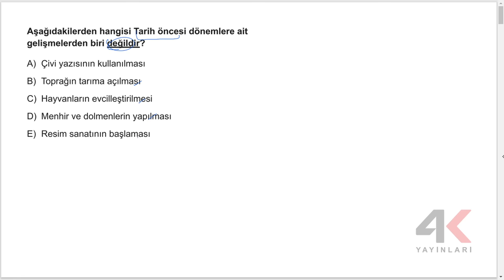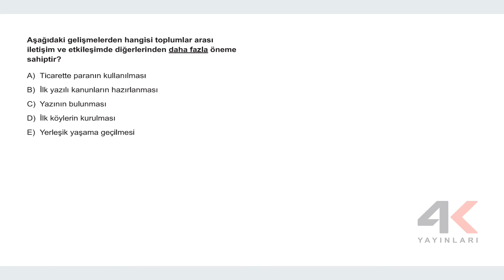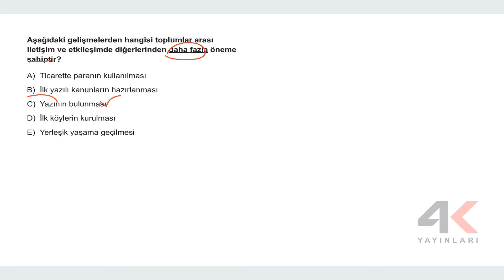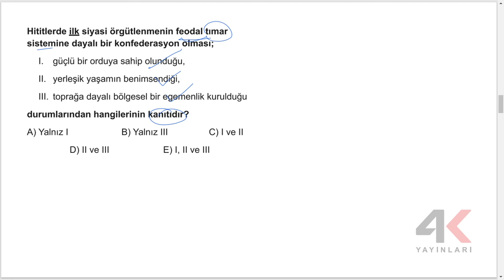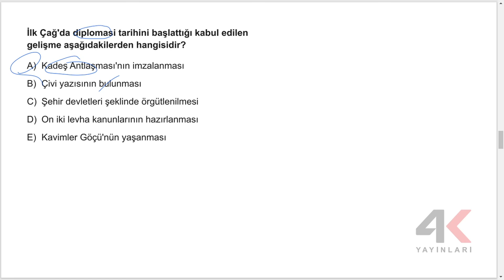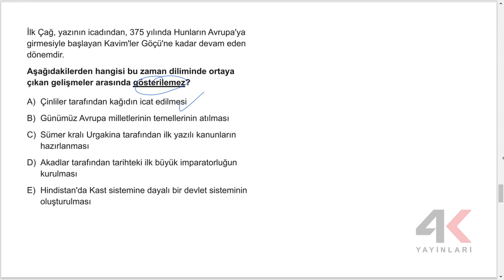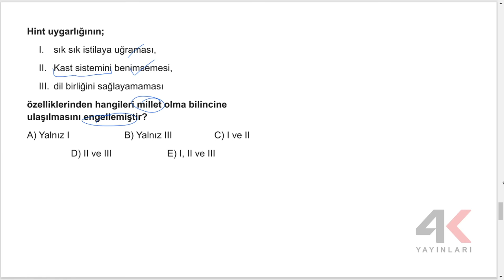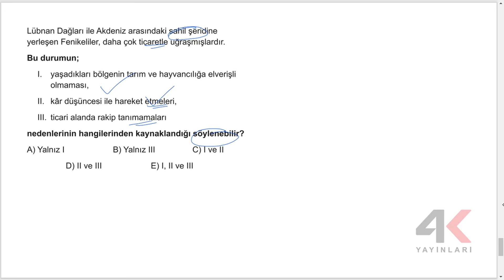AYT TARİH SORU BANKASI Bölüm 02 Test 01 Soru Çözümleri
🎞 Soru Listesi
▶ 00:00:00 Bölüm
▶ 00:00:00 Soru 1
▶ 00:00:49 Soru 2
▶ 00:01:32 Soru 3
▶ 00:02:10 Soru 4
▶ 00:02:38 Soru 5
▶ 00:03:36 Soru 6
▶ 00:04:58 Soru 7
▶ 00:05:37 Soru 8
▶ 00:06:28 Soru 9
▶ 00:07:21 Soru 10
▶ 00:07:47 Soru 11
▶ 00:08:51 Soru 12
▶ 00:09:42 Soru 13
▶ 00:10:56 Soru 14
▶ 00:11:46 Soru 15